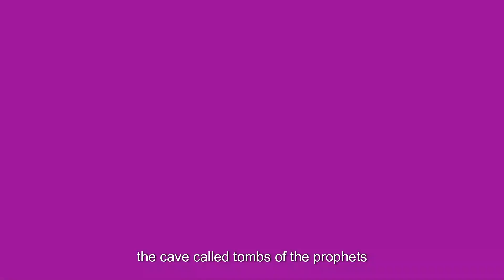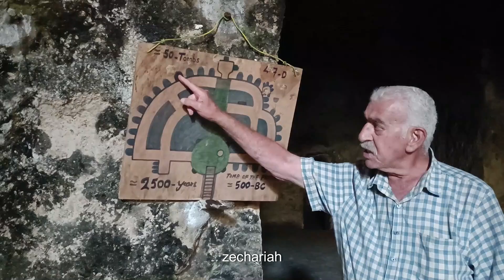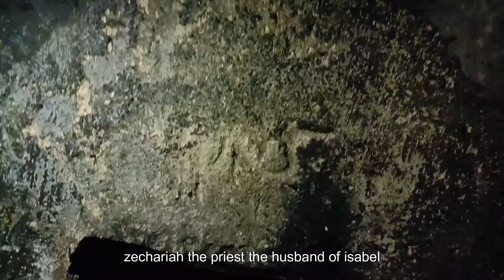Visiting the Sacred Tombs of the Prophets on the Mount of Olives: A Spiritual Journey | Miatorv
Hello friends, welcome MiatorV. On this channel, I share videos on Beauty, health, food, lifestyle and travel vlog that will hopefully inspire you.

In this video, we shared a spiritual journey on the history and significance of the Tombs of the Prophets in Jerusalem. Some images in this video might be sensitive to the viewers.